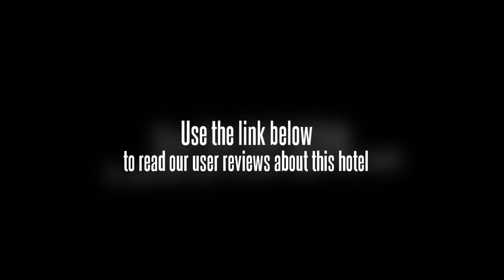Haiyun Hotel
Dongguan's Haiyun Hotel (Haiyun Dajiudian) is situated in Humen area.

The on-ramp restaurant serves up Chinese and Western cuisines.

Business travelers can take advantage of conference rooms, commecial center and one multifunctional room with T stage.

This Dongguan hotel features two quality football fields staffed with a team of recording and photographing, professional referee and football baby.